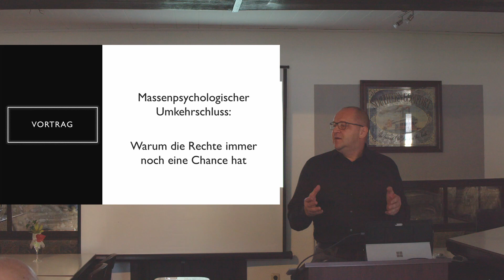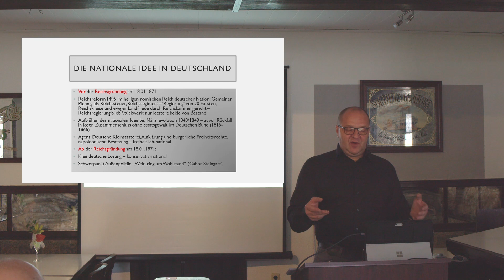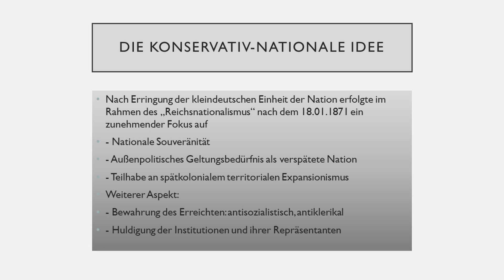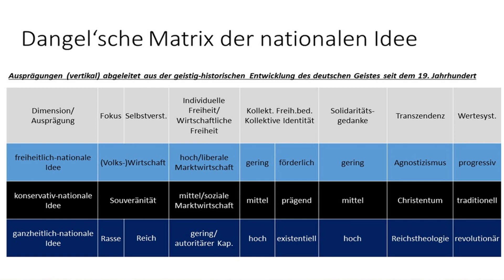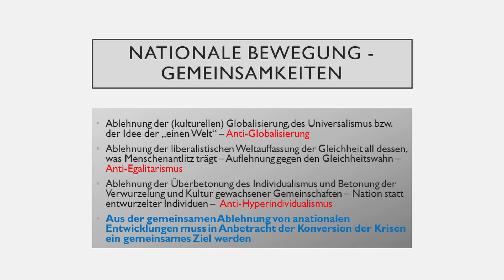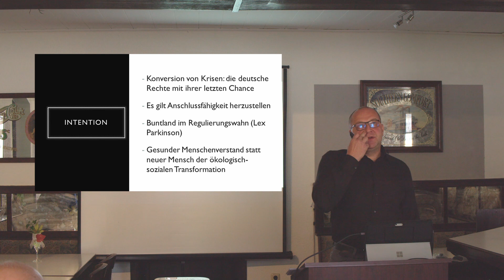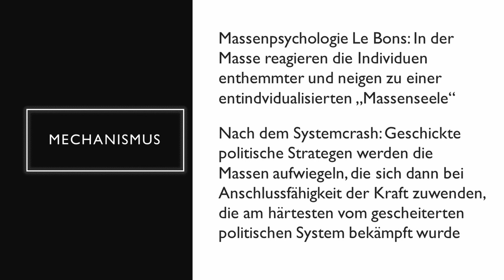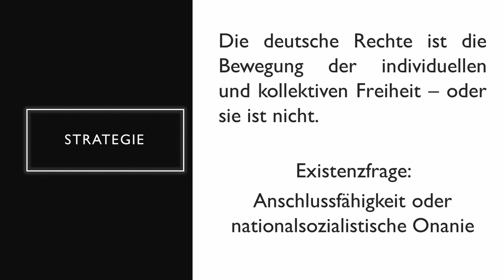Massenpsychologischer Umkehrschluss: Warum die Rechte noch eine Chance hat (Thing der Titanen III)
Die Rechte wird ausgegrenzt und erfährt kaum Unterstützung in der Öffentlichkeit. Aber aus den linken Revolutionären von '68 und den vermeintlich Bürgerlich-Liberalen sind obrigkeitshörie JA-Sager geworden.

Damit wird die Flanke für die Rechte als einzige Freiheitsbewegung frei.

Kommt noch eine Krise hinzu, wofür die Mehrheit das niedergehende System verantwortlich macht, kann es zum massenpsychologischen Umkehrschluss kommen.